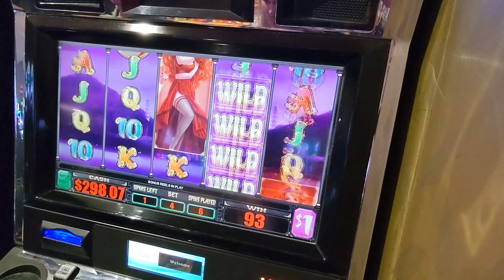Warrior Legacy Ballys Twin River Casino May 21, 2022